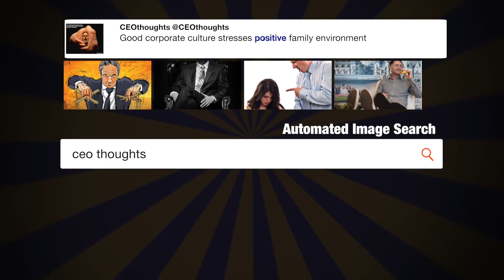It was my great HONOR to ...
"It was my great HONOR to present our nation's highest award for a public safety officer - THE MEDAL OF VALOR to FIVE AMERICAN HEROES! - @realDonaldTrump